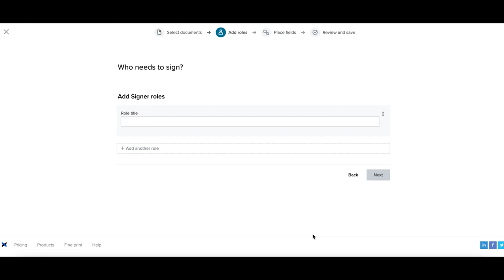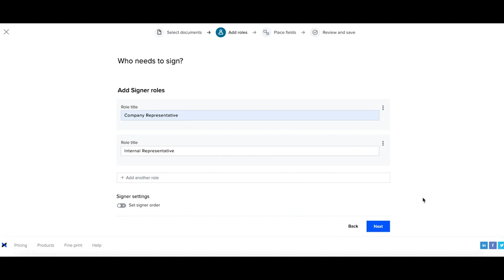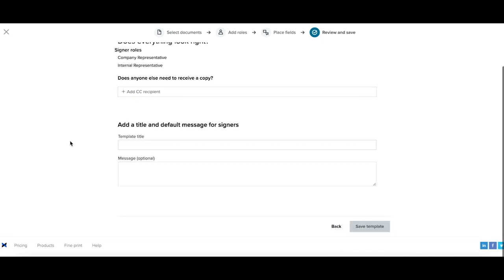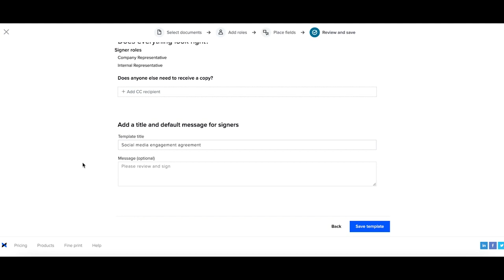Creating a Template with Dropbox Sign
Rather than wasting time repeatedly preparing a document for signature, Dropbox Sign Templates lets you automate your busiest work

Dropbox is the one place to keep life organized and keep work moving. With more than 700 million registered users across 180 countries, we're on a mission to design a more enlightened way of working.